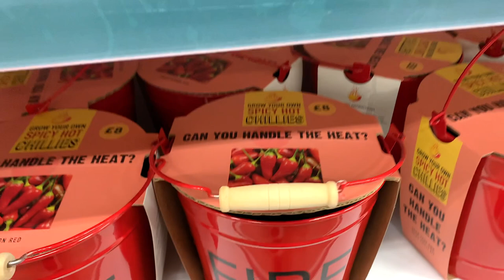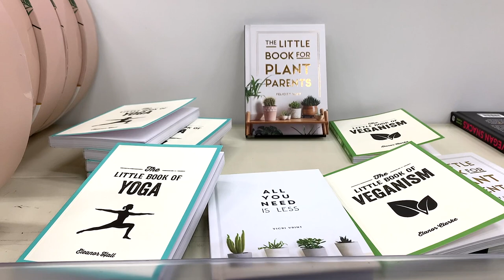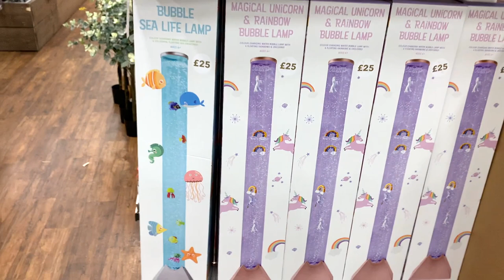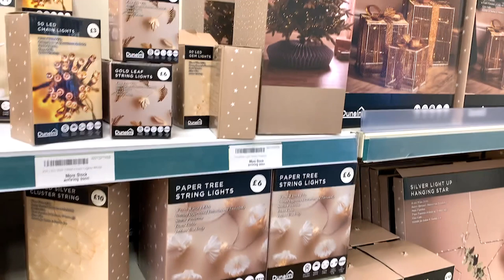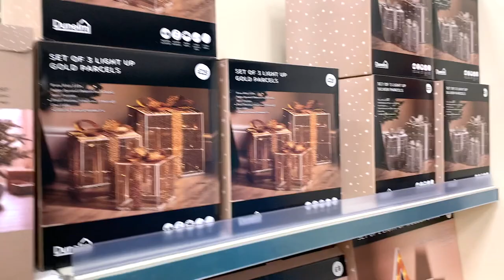*NEW ** PART 2**CHRISTMAS 2021 NOW LIVE AT DUNELM